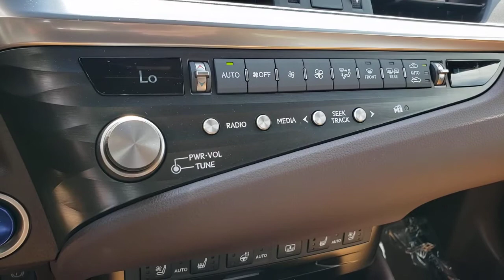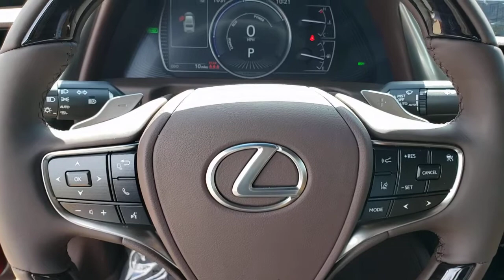2021 LEXUS ES Las Vegas, NV, Henderson, NV, St. George, UT, Phoenix, AZ, Bakersfield, CA 0H210639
RED New 2021 LEXUS ES available in Las Vegas, Nevada at Lexus of Henderson. Servicing the Henderson NV, St. George UT, Phoenix AZ, Bakersfield, CA area
2021 LEXUS ES ES 300H LUXURY - Stock#: 0H210639 - VIN#: 58AEA1C15MU008434

Side Impact Beams,Lexus Safety System+,Tire Specific Low Tire Pressure Warning,Dual Stage Driver And Passenger Front Airbags,Curtain 1st And 2nd Row Airbags,Airbag Occupancy Sensor,Rear Child Safety Locks,First Aid Kit,Outboard Front Lap And Shoulder Safety Belts -inc: Rear Center 3 Point, Height Adjusters and Pretensioners,Driver Seat,Passenger Seat,Power Tilt/Telescoping Steering Wheel w/Memory,Front Cupholder,Rear Cupholder,Compass,Valet Function,HomeLink Garage Door Transmitter,Cruise Control w/Steering Wheel Controls,Distance Pacing w/Traffic Stop-Go,Dual Zone Front Automatic Air Conditioning,HVAC -inc: Underseat Ducts and Console Ducts,Illuminated Locking Glove Box,Driver Foot Rest,Full Cloth Headliner,Leatherette Door Trim Insert,Leather/Metal-Look Gear Shifter Material,Interior Trim -inc: Metal-Look Interior Accents,Driver And Passenger Visor Vanity Mirrors w/Driver And Passenger Illumination,Full Floor Console w/Covered Storage, Mini Overhead Console and 2 12V DC Power Outlets,Front And Rear Map Lights,Fade-To-Off Interior Lighting,Full Carpet Floor Covering -inc: Carpet Front And Rear Floor Mats,Carpet Floor Trim and Carpet Trunk Lid/Rear Cargo Door Trim,Cargo Space Lights,Tracker System,Memory Settings -inc: Driver Seat and Door Mirrors,Driver / Passenger And Rear Door Bins,Delayed Accessory Power,Systems Monitor,Redundant Digital Speedometer,Outside Temp Gauge,Digital Appearance,Manual Adjustable Front Head Restraints and Manual Adjustable Rear Head Restraints,2 Seatback Storage Pockets,Perimeter Alarm,Engine Immobilizer,Acoustic Side Glass,2 12V DC Power Outlets,Air FiltrationDigital Signal Processor,Window Grid Diversity Antenna,Wheels: 18 x 8J Split 10-Spoke High Gloss -inc: Aluminum alloy w/dark silver and machined finish,Tires: 235/45R18 AS,Steel Spare Wheel,Compact Spare Tire Mounted Inside Under Cargo,Clearcoat Paint,Express Open/Close Sliding And Tilting Glass 1st Row Sunroof w/Sunshade,Body-Colored Front Bumper w/Chrome Bumper Insert,Body-Color